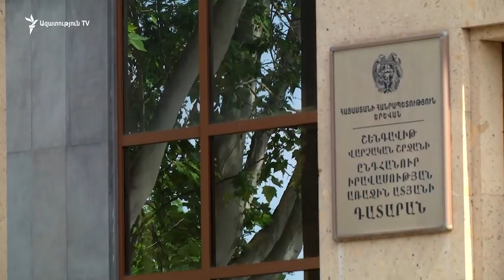«Ես ակնկալիք ունեմ, որ դատարանը չի կատարի քաղաքական պատվեր». Նաիրա Զոհրաբյան